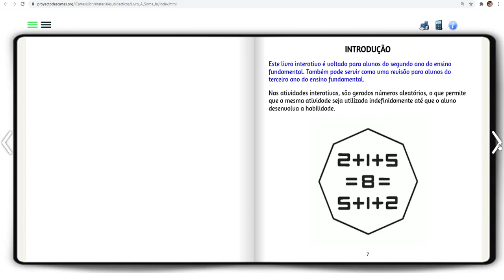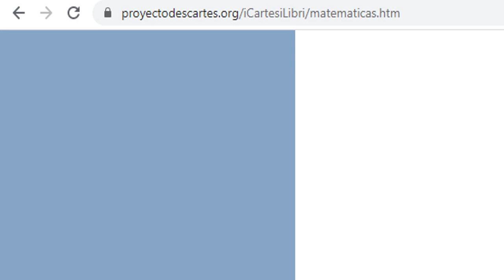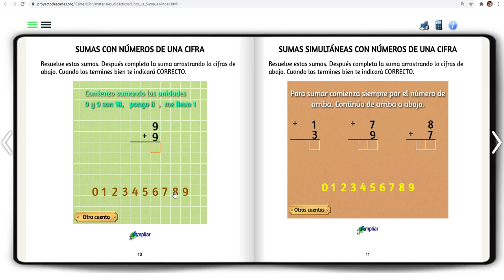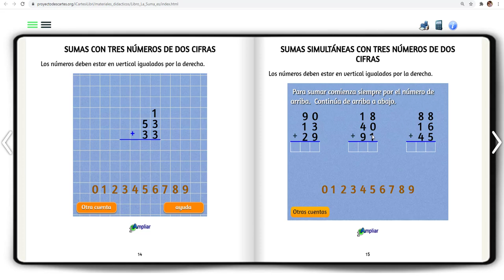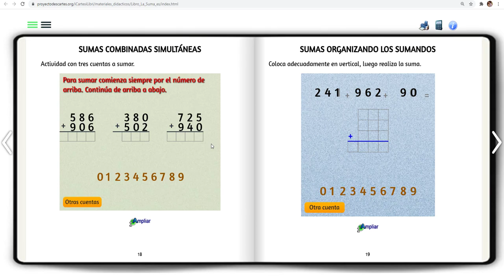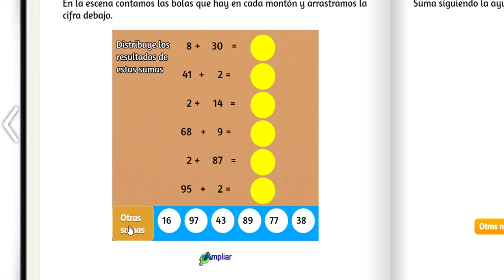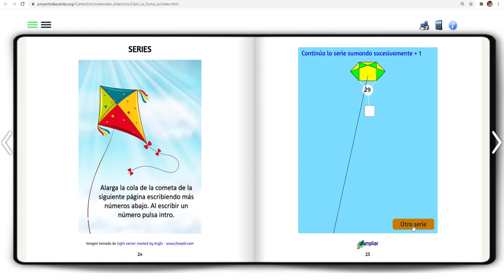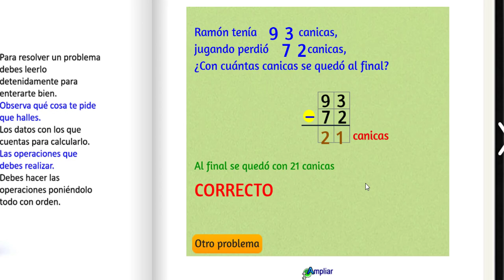La suma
Libro digital interactivo en el que se presenta una variedad de escenas interactivas, que permite al niño aprender, de una forma lúdica, la suma de números naturales.